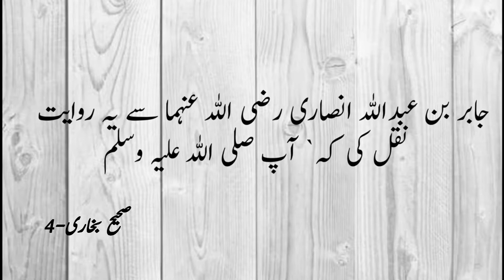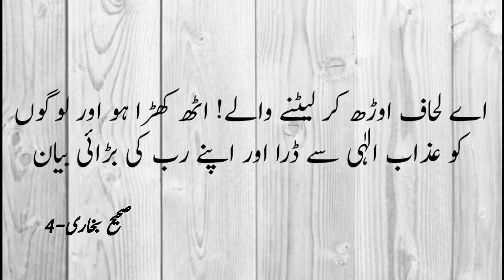sahih bukhari hadees urdu | sahih bukhari hadees no.4 | sahih Buhari in urdu | sahih al bukhari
1-sahih bukhari hadees
2-sahih bukhari urdu
3-sahih bukhari in urdu
4-sahih bukhari sharif
5-sahih al bukhari
about:
          Hadees Number 4 - Chapter 1 from Revelation. of Sahih Bukhari. Read the authentic Hadith by Imam Bukhari in Arabic, with complete translation in English and Urdu. All references of the Hadees are given for authenticity of it. This chapter Revelation. has total 7 Hadees, and the whole book has 7558 Ahadees.
Sahih al-Bukhari is a collection of hadith compiled by Imam Muhammad al-Bukhari. His collection is recognized by the overwhelming majority of the Muslim world to be the most authentic collection of reports of the Sunnah of the Prophet Muhammad.